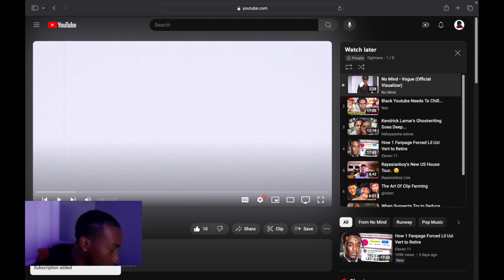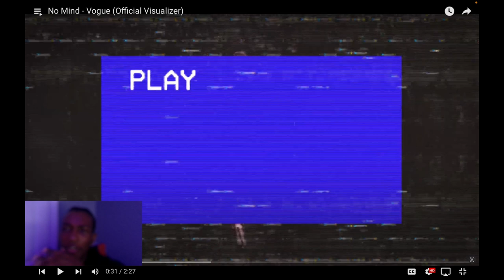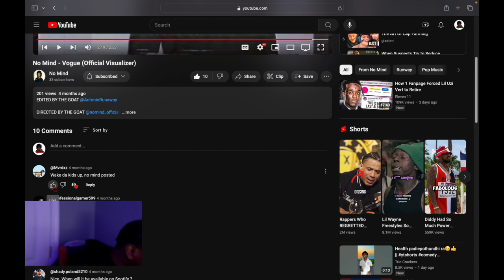Reacting To No Mind - Vogue... @bigdog6780 @nomind_official is up 1 ⬆️🔥